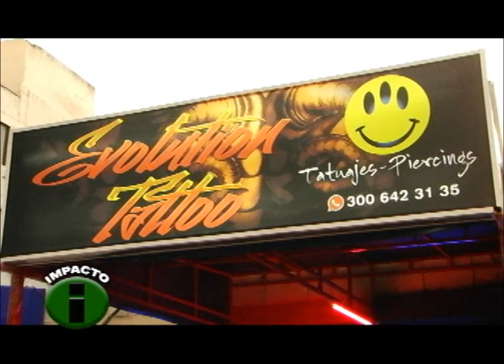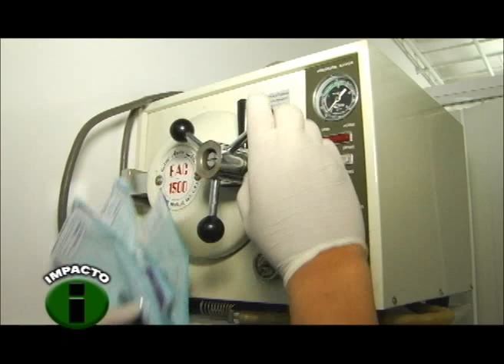Impacto con Sergio García-Tattoo Gustavo Paternina